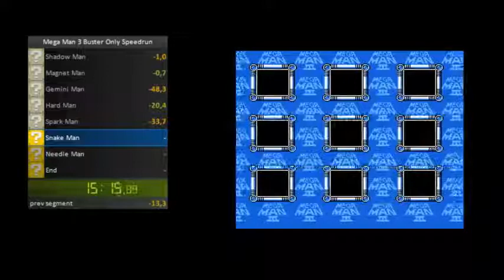Mega Man 3 - Robot Masters Buster Only Practice Run (2017/04/14) [24:22,60]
Alright, this is the first completed run of the 8 RMs, and I got my first PB. I could have done better, though, considering there were two lost lives on the matter, but you'll see. I still have things that can be improved, so I hope I can best my own time later on.

Anyway, enjoy!